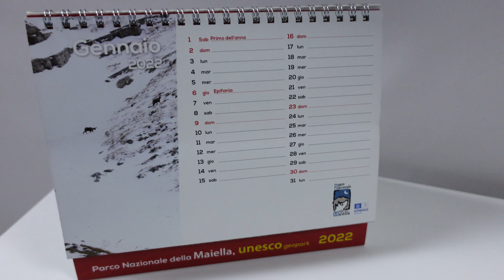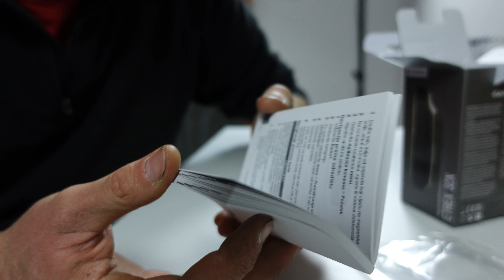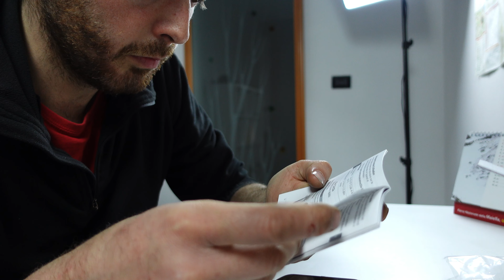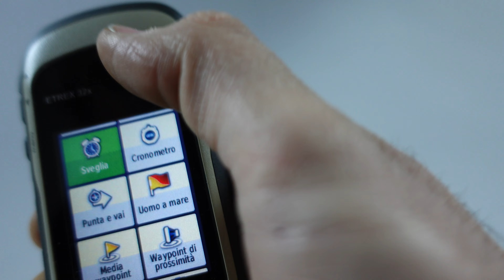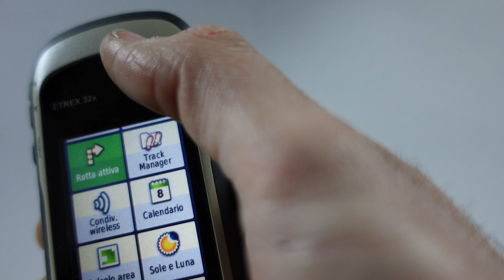Garmin Etrex 32x - Il mio primo GPS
Dopo 4 anni di trekking, montagne e viaggi a piedi ho deciso di comprare uno di quegli oggetti che reputo indispensabile per girare in autonomia e sicurezza in zone montane o più in generale in mezzo alla natura.

La mia necessità di avere un GPS nasce dal fatto che mi piace girare in montagna in zone sempre più selvagge e meno frequentate,  perciò in qualche modo dovrò assicurarmi il ritorno a casa anche quando i sentieri saranno dismessi e mal segnati.

Ditemi che ne pensate e se avete qualche consiglio su come utilizzare  al meglio il mio nuovo GPS.
Buona visione!

Tutta la mia attrezzatura

👍🏻 Se il video vi è piaciuto fatemelo sapere nei commenti

🔔 Attivate le notifiche

🗣 Condividete

🏔Rispettate la montagna 🏔